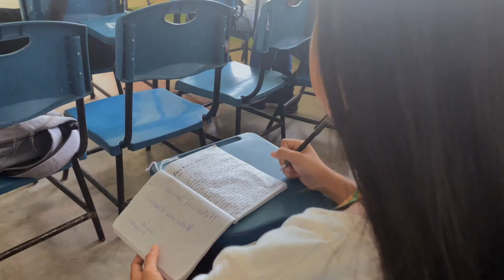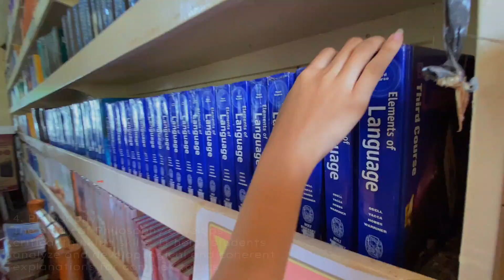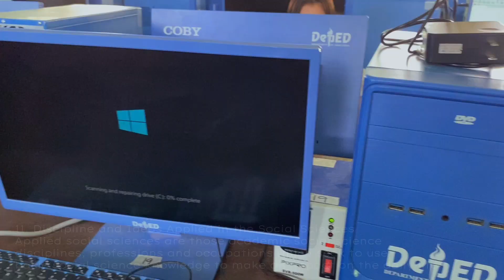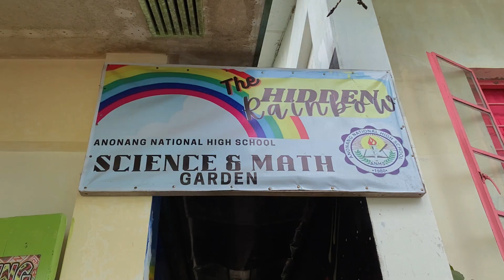The Dream She Never Regrets || HUMSS PROMOTIONAL VIDEO - Fel Mateo